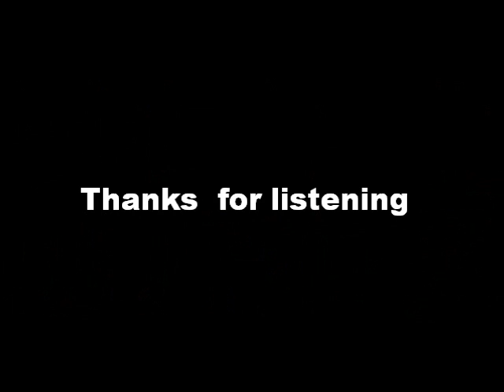Emanuel Ax: Beethoven Piano concerto No.4 G major Op.58 Rondo Vivace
Emanuel Ax: Beethoven Piano concerto No.4
G major  Op.58
Rondo Vivace